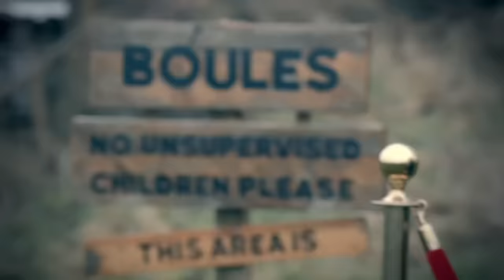Get the HIGHEST Darts Score| Full Task | Taskmaster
From series 6, 'Get the highest score in darts using - 1 dart/1 metre, 3 darts/2.73 metres, 60 darts/10 metres.'